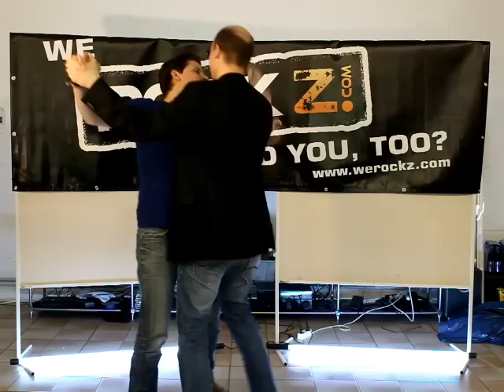ROCKZ.COM TV meets Aggy & Desp (2/2)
Am Mittwoch den 16. Februar 2011 hatte das ROCKZ.COM TV-Team unsere Radiomoderatoren Aggy und Desp in den heiligen Aufnahmehallen im Zikkurat zu Gast.

We ROCKZ! Do you, too?